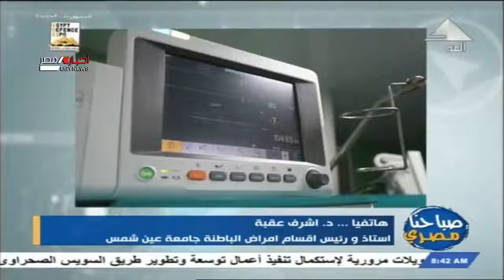صباحنا مصري| هاتفيا: د/ أشرف عقبة .. أستاذ ورئيس أقسام أمراض الباطنة جامعة عين شمس| 03-12-2021